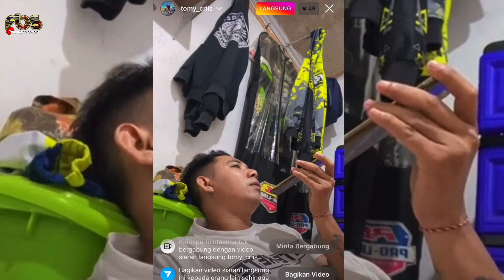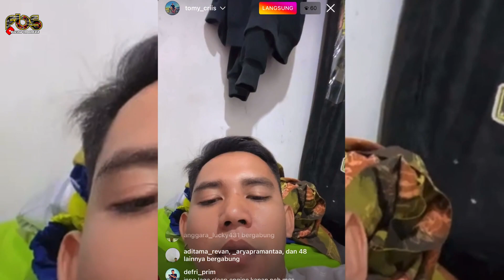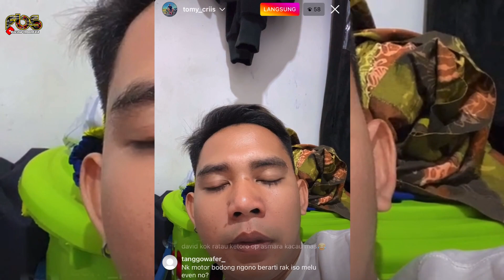VIRAL!! Wijaya Racing hanya turunkan 5 Motor di IDW || Kenapa,,,,